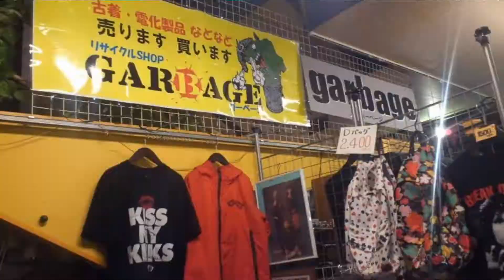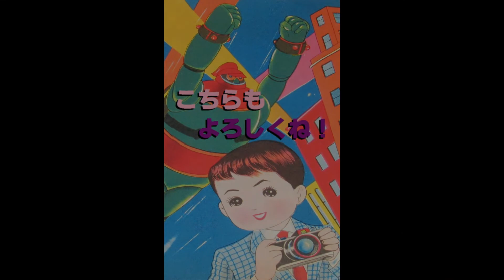昭和レトロ🚀 ☆GARBAGE ｵﾓｼﾛ PICK UP ITEMS №11 『宇宙玩具 (SPACE SHIP II･SPACE MISSILE･CAMERAMAN M)』ブリキ･SPACETOYS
[GARBAGE ｵﾓｼﾛ PICK UP ITEMS]
愛知のフリーマーケットを中心に活動している
GARBAGE(ガーベージ)で入荷した面白い商品を
ピックアップして動画で紹介するコーナーです♪

№11 は 単体ではなく『宇宙玩具』ブリキおもちゃ特修☆
ブリキのおもちゃの中でも宇宙(SPACE)モノです！

おかげ様で先日7.11(SUN)に開催されました
イベント『ROCK'N'DOLL ALL NITE VOL.3』も
皆様のご協力で大成功でした☆☆☆

本日7月17日(土)はパチンコ＆スロット ニュー比良、
明日の18日(日)は名城公園・トナリノ に出店します。

今後もまたガーベージの珍しくて面白い商品達
をこちらのコーナーでご覧頂ければと思います。

★2021年フリーマーケットツアー日程★

● 7月17日(土) パチンコ＆スロット ニュー比良
● 9月19日(日) 万博お祭り広場ガレージセール
   万博記念公園 (大阪)

[お願い]
①マスクを着用して頂くようお願い致します。
②当日はアルコール消毒をGARBAGEも独自
に設置します。手指消毒ご協力お願いします。

※天候により雨天中止になったり、
(新型コロナウイルスの影響により)
予定が変更する場合があります。

古着･電化製品･おもちゃ･アクセサリー等々
ガーベージは見て触って遊べるお店です ♪